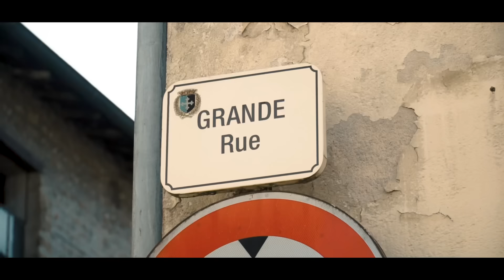TATI G13 - Nrouh (Clip Officiel) | نروح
Album Awled Familia #4

Mgmt & PR : Yaz Entertainment
Directed by: Alfred Chatti
Prod by: Ramoon
Mix & Mastering: Blasta
Artistic Direction : Yaz & HbibZgvng